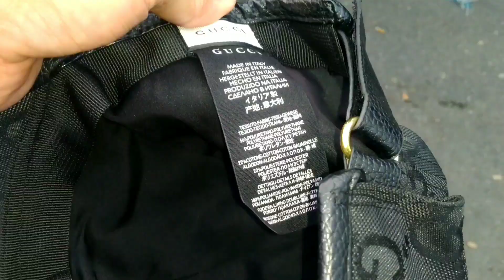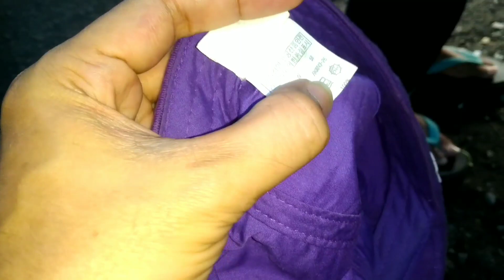Ori barang langka crewneck big logo lacoste gucci jam bekas pasar kupang surabaya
pasar burung kupang surabaya
buka setiap hari dari jam
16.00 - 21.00